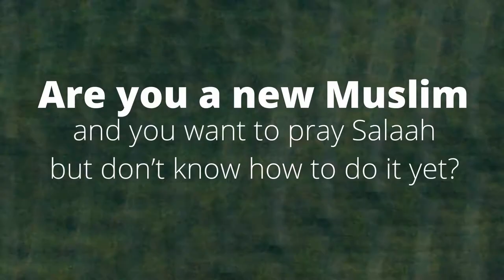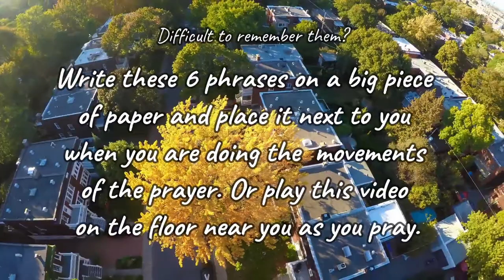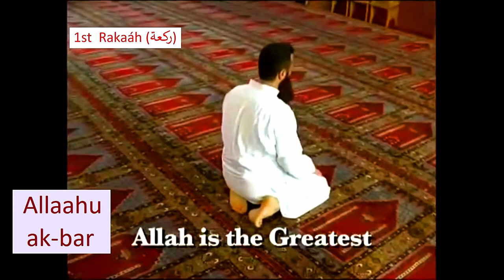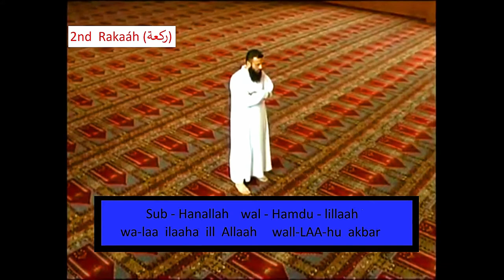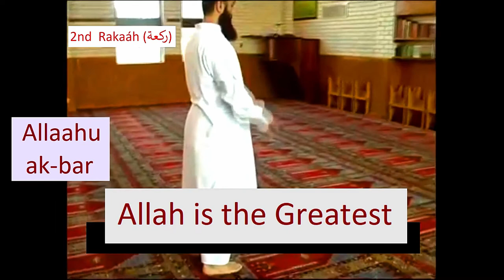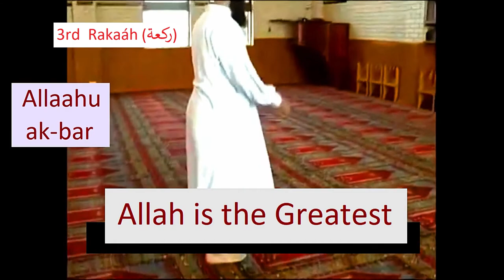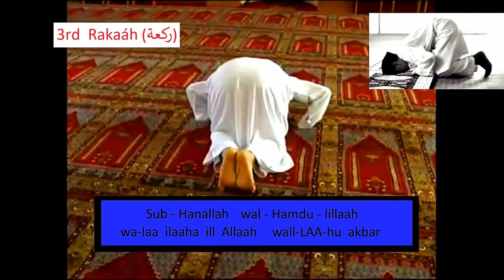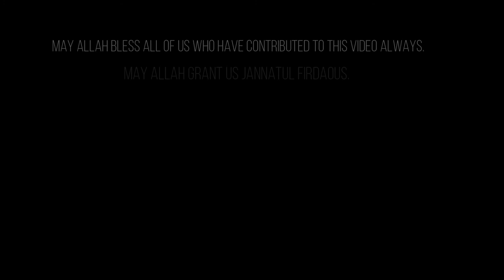How To Pray Without Al Fatihah For Absolute Beginners (Maghrib)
"I can’t memorise Al fatihah yet. How should I pray?"

Are you a brand-new Muslim revert who wants to pray but you cannot recite or memorise the Surah Al Fatihah yet? Or perhaps you can’t recite or memorise the other Adhkar (plural of Dhikr; phrases of remembrance of Allah) in Salaah yet too?

Well, do not fret. Allah is Most Gracious and Most Merciful, and He is more merciful towards us than we are to ourselves, and He does not burden us with more than we can bear. “Allah does not burden a soul beyond that it can bear…” (Qur’an, 2:286)

Just try to learn to recite these 6 phrases.
The first 4 phrases are:
1. Sub-Hanallah
2. Wal-Hamdu-lillah
3. Wa-laa  ilaaha ill Allaah
4. Wal-LAAhu akbar
And…
The last 2 phrases are:
1. Allaahu akbar
2. Assalaamu álaikum

That, basically, is all that is required of you for the time being (as you do the movements of the Salaah prayers).

So, during your 5 daily prayers, you can do just that. You may use this video as a guide, in shaa Allah.

Difficult to remember the 6 phrases? Write these 6 phrases on a big piece of paper and place it next to you when you are doing the movements of the prayer. Or play this video on the floor near you as you pray.

In the meanwhile, you can start learning the Surah Al-Fatihah during your free time. And when you feel that you are ready with your Surah Al-Fatihah, you can slowly incorporate that into your five daily prayers. Same with the other adhkar.

By the way, you can also say the following instead of the first 4 phrases:
1. sub-Hanallah
2. al-Hamdu-lillah
3. laa  ilaaha ill Allaah
4. Allaahu akbar

Notice that the “wa” is missing in Phrases 2 to 4. “Wa” just means “and” in Arabic. So, it’s alright if add it or if you leave it out. No worries, in shaa Allah.

What do these 6 phrases mean?
1. sub-Hanallah (how perfect God is!)
2. al-Hamdu-lillah (all praise & thanks to God) / wal-Hamdu-lillaah (and all praise & thanks to God)
3. laa  ilaaha ill Allaah (there is none worthy of worship except God) / wa  laa  ilaaha ill Allaah (and there is none worthy of worship except God)
4. wall-LAAhu akbar (and God is the greatest)
5. Allaahu akbar (God is the greatest)
6. Assalaamu álaikum (Peace be with you)

Alright, so that’s it, I suppose, in a nutshell!

I hope that you will try your best not to miss any of your 5 daily prayers. The only thing that prevents you from praying 5 times a day is laziness. And laziness is well-loved by shaytan. He loves to encourage you to be lazy. So fight shaytan off. Don’t let him win.
If you can’t pray standing due to sickness, sit down to pray. And if you can’t sit, lie down to pray. Basically, don’t miss it. Ever.

Remember, your 5 daily prayers is obligatory. It will be the first question that will be asked of you on the Day of Judgement. So, try to be punctual. I sincerely and truly believe that you can do it, in shaa Allah!

May Allah make it easy for you. Ameen!

v.m.

P.S. : ((By the way, if you are even more adventurous and confident, you can start praying your five daily prayers, while at the same time, playing these following videos by your side, using your mobile or laptop, in shaa Allah.
   Slow (step-by-step) Zuhr, Asr or Isha Salaah For Beginners (With Transliterations) ))